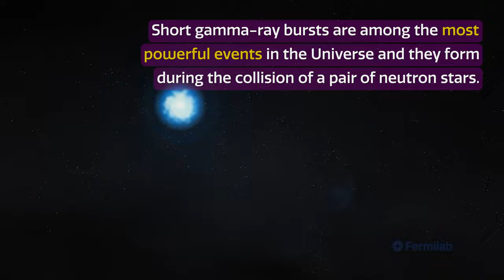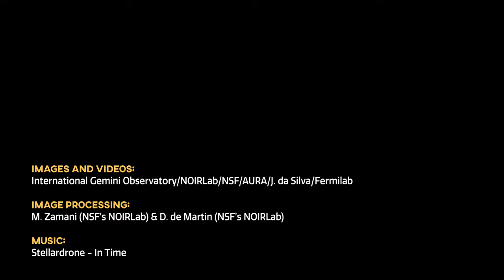Cosmoview Episode 49: Gemini Telescopes Help Uncover Origins of Castaway Gamma-Ray Bursts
A number of mysterious gamma-ray bursts appear as lonely flashes of intense energy far from any obvious galactic home, raising questions about their true origins and distances. Using data from some of the most powerful telescopes on Earth and in space, including the twin Gemini telescopes, astronomers may have finally found their true origins — a population of distant galaxies, some nearly 10 billion light-years away.

Credit:
Images and Videos: International Gemini Observatory/NOIRLab/NSF/AURA/J. da Silva/Fermilab
Image Processing: M. Zamani (NSF’s NOIRLab) & D. de Martin (NSF’s NOIRLab)